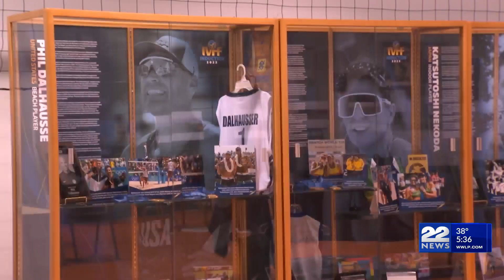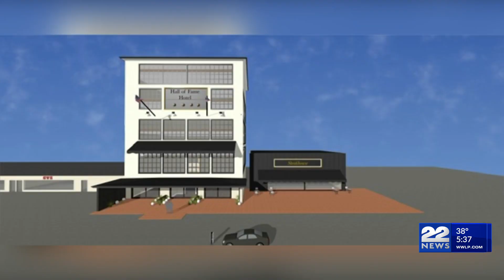New Olympic-style sports center coming to Holyoke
Holyoke Mayor Joshua Garcia announced the plans to build a new sports complex in Holyoke on Tuesday.